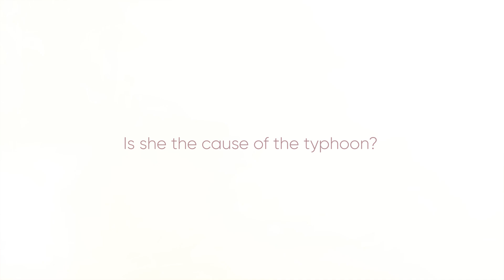Last Time I Saw You - New Gameplay Trailer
Last Time I Saw You is a coming-of-age adventure about first loves, family issues and ancient curses.

Follow the story of Ayumi in this brand new trailer, as he searches for the girl who haunts his dreams.

Coming to Steam, PlayStation 5, Nintendo Switch and Xbox in Autumn 2024!